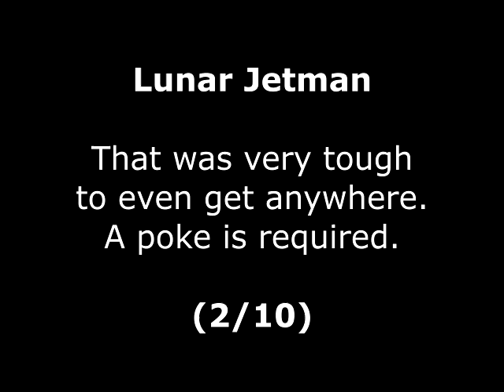Lunar Jetman Review for the Sinclair ZX Spectrum by John Gage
Lunar Jetman is a Shoot 'em up game that came out in 1983 by Ultimate Play The Game. This was a game request by Paul C. Warning! This video has swearing.